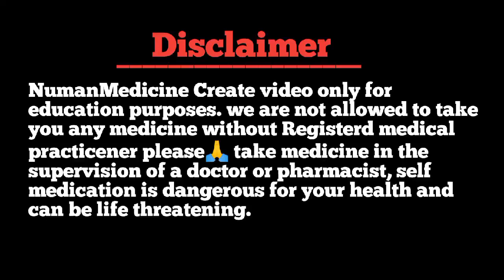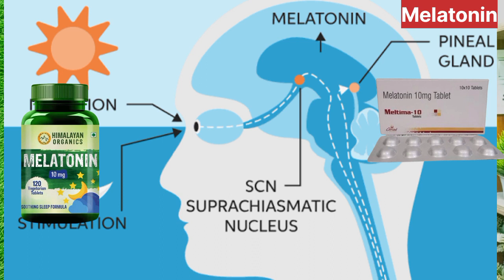नींद की दुनिया की सबसे सुरक्षित दवा | melatonin 10 mg tablet | melatonin for sleep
Thanks & Regards
Pharmacist Shahbuddin